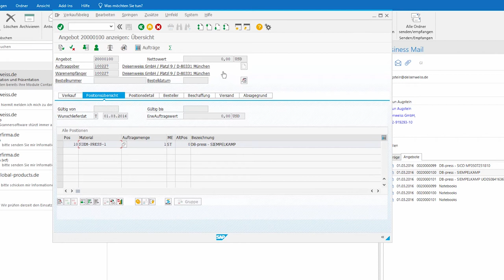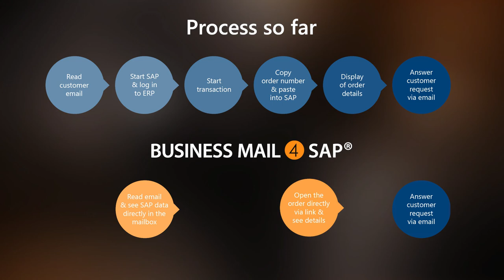Connecting SAP and Mail: Outlook & other mailboxes | BusinessMail4SAP® | english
The SAP Outlook integration brings all SAP data directly into your Outlook mailbox. Connect SAP and Mail – so you see all SAP transactions of email sender. Save time with 1-click storage of the email in SAP

With the SAP Outlook Integration, you immediately see all SAP transactions for the sender of the e-mail directly in your mailbox. Open with just one click: the right addresses, orders, bank statements, open deliveries, invoices, orders or returns. This saves you up to 5 work steps per request.

SAP Outlook Integration Features:
✓ Seamless SAP Outlook integration into your Outlook mailbox
✓ Link SAP data with your mailbox (delivery notes, invoices, reminders, open items)
✓ Display of all SAP data for the mail sender
✓ Display of any master and transaction data from any SAP system
✓ 1-click storage of mail in SAP
✓ Archiving to any master and transaction data objects
✓ Easy installation by user possible
✓ Supports SAPGUI, WebGUI, WebUI, SAP Screen Personas, SAP Fiori
✓ Available for Microsoft Outlook and HCL Notes